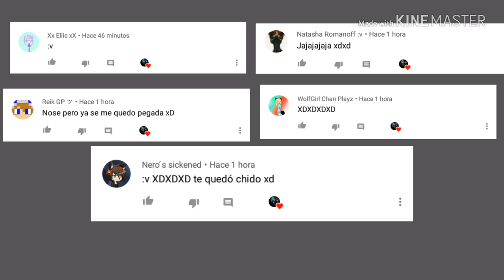Mine Meme| By Abby Ronshaku :v